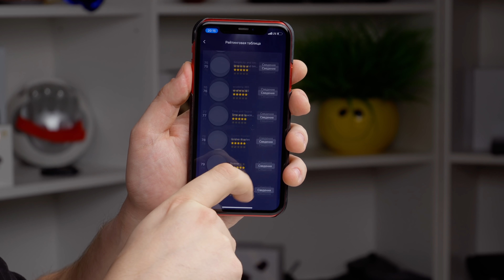Самые Дорогие Часы из Премиум Материалов! Huami Zepp Z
Сегодня мы распакуем самые дорогие смарт часы от Xiaomi!
Это Новые часы под названием ZEPP Z!